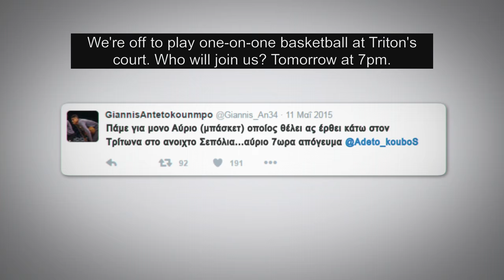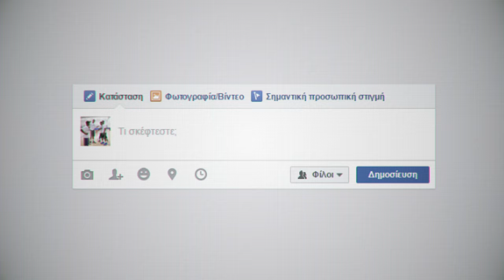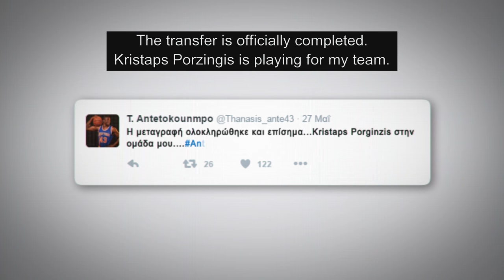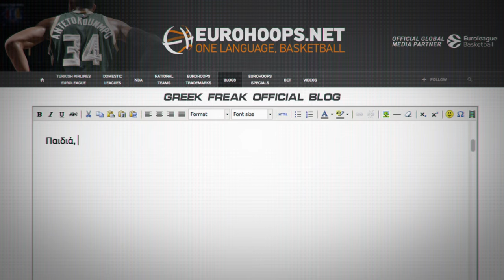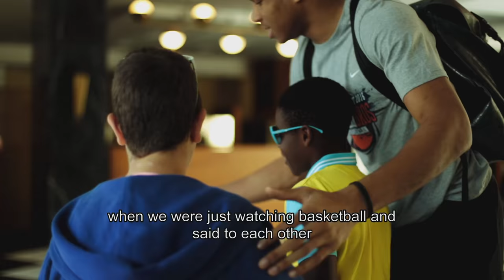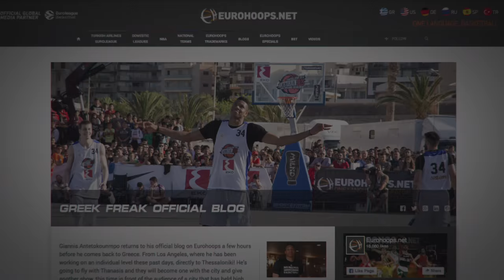AntetokounBros Streetball Event 2016 | Mini Movie